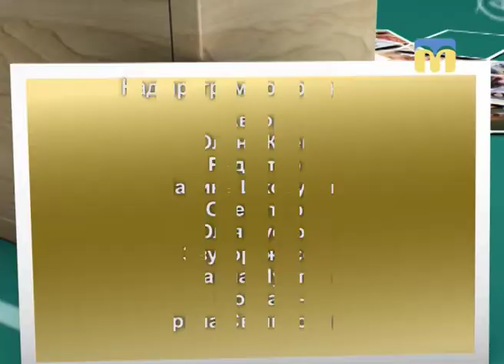Академія батьківства - 10.11.2017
Сьогодні в програмі:
- чи безпечні під час вагітності такі процедури, як інгаляція і кварцування;
- як допомогти дитині адаптуватись у новому колективі;
- що повинен уміти і знати майбутній першокласник.